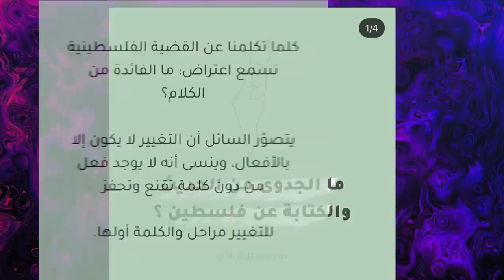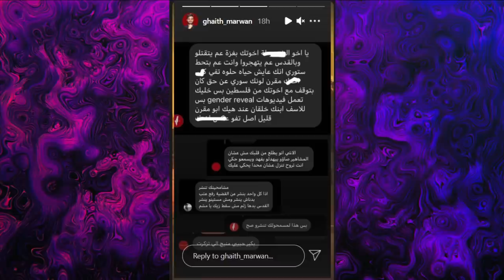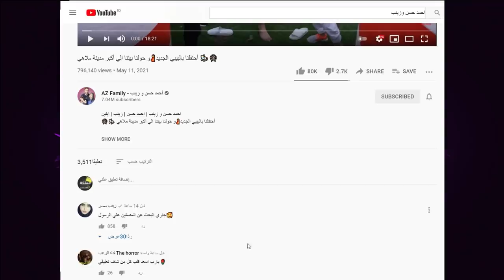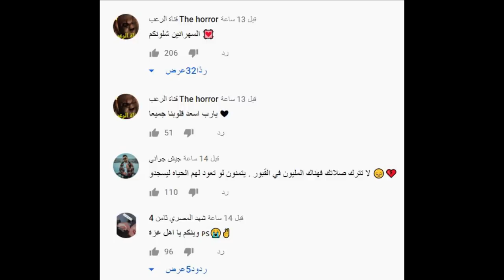فضيحة نارين بيوتي واحمد حسن وزينب يسبون فلسطين ؟ وروزا تسب وسام تيكت وعودة ياسو وريدر وتهجم شيرين !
فضيحة نارين بيوتي \
اصالة المالح
Music anasala
Alwan tube
Related
مملكة القصص
Related
Mo Vlogs
Ahmad Aburob
هلكني المرض !!
جول مان
اغنية طول ما احنا سوا //اصالة :انس
Eman Jaf
❤💙اصالة مالح - طول ما احنا سوا
GreenMoon